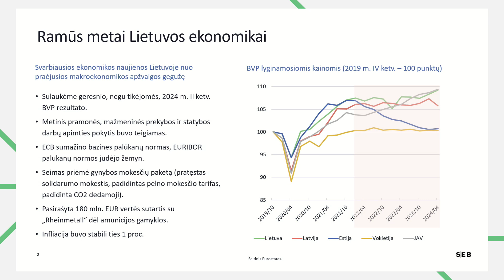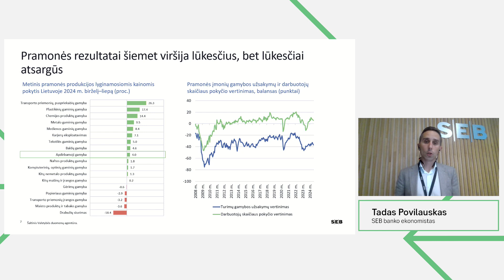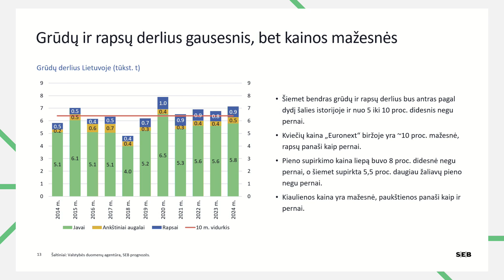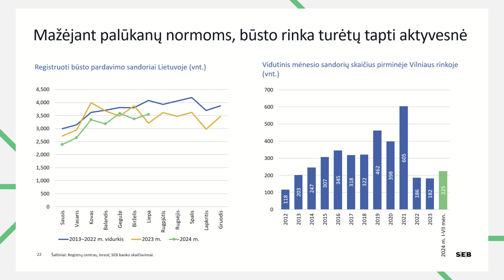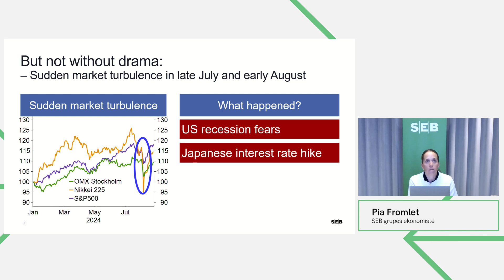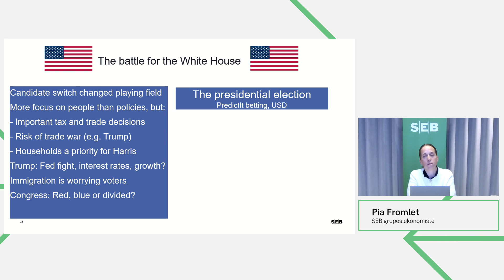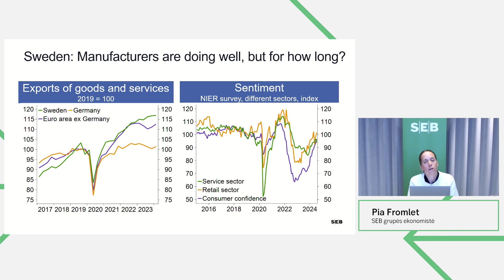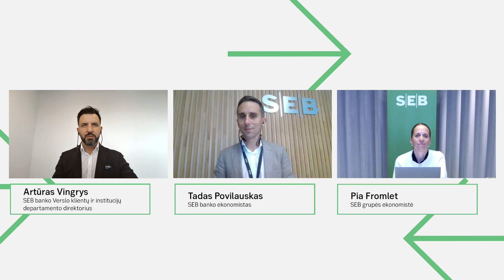Lietuvos ir kitų Baltijos šalių makroekonomikos apžvalgos pristatymas 2024 08 27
Ar įtemptas ruduo neatvėsins atsigaunančios ekonomikos? Šia tema organizavome renginį, kurio metu SEB banko ekonomistas Tadas Povilauskas pristatė naujausias ekonomikos raidos prognozes, pateikiamas kartą per ketvirtį išleidžiamame SEB grupės leidinyje „Nordic Outlook“. Kartu prisijungusi SEB grupės ekonomistė Pia Fromlet pristatė pasaulio ekonomikos apžvalgą.

Pirmas pusmetis Lietuvos ekonomikai buvo geresnis, negu tikėjomės, todėl stipriai pagerinome šių metų BVP augimo prognozę. Šiemet ir vėl pagal BVP pokytį gerokai aplenksime Latviją ir Estiją. Teigiamą įtaką ūkio plėtrai daro ne tik atsigavusi dirbančiųjų perkamoji galia, bet ir geresni negu pernai eksportuotojų rezultatai. Infliacijos žemumos liko praeityje, o kitąmet infliacija kils iki 3 procentų. Mažėjančios palūkanų normos artimiausiais ketvirčiais turėtų suteikti impulsą stipresniam vartojimui ir investicijoms. Prognozuojame, kad Europos Centrinis Bankas (ECB) palūkanas šiemet mažins dar du kartus, o kitąmet – penkis. Šias ir kitas SEB grupės ekonomistų išsamias įžvalgas galite rasti ketvirtadienį paskelbtuose leidiniuose „Nordic Outlook“ ir „Lietuvos ekonomikos apžvalga“.